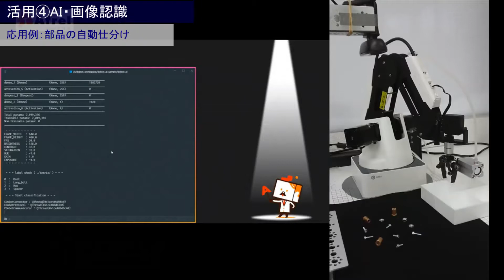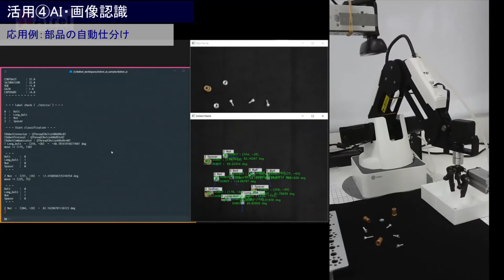小型ロボットアームDOBOT Magician®の6つの活用例をご紹介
小型で低価格ながら高精度な小型ロボットアームDOBOT Magician。
この動画では活用例を6つご紹介します。

正規代理店のAfrel（アフレル）では【DOBOT Magician】に関する各種セミナーを開催しております。
ロボットアームについて詳細を知りたい方は下記よりお申込ください。
【企業での実践事例！小型ロボットアーム活用事例と導入効果】
【小型ロボットアーム製品紹介セミナー～DOBOT Magician９つの特徴～】
【AI・画像認識で商品仕分け　ロボットアーム活用セミナー】

株式会社アフレル
HiTechソリューション